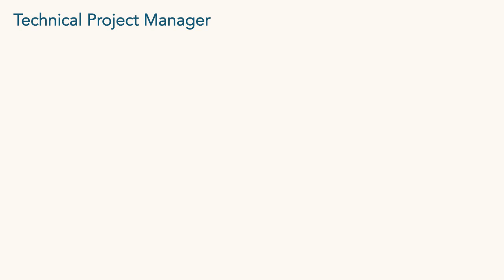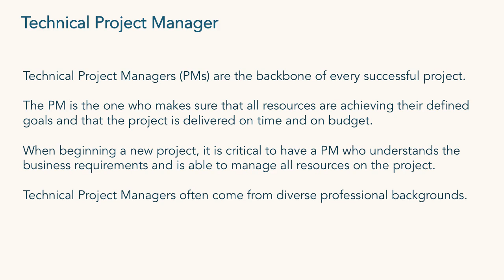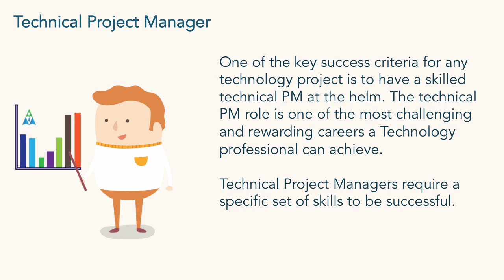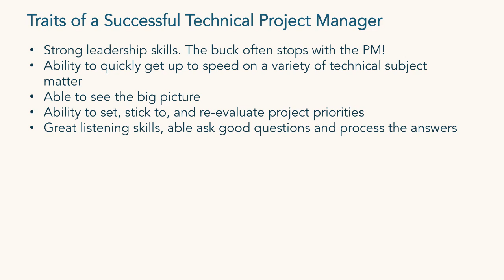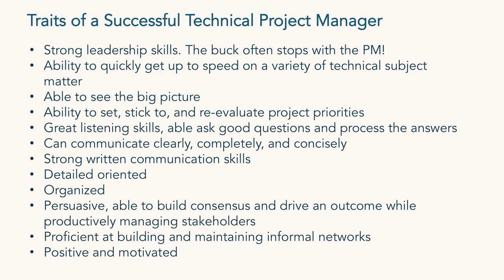Technical Project Manager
This video provides an overview of the Technical Project Manager role as well as the training and certifications required to become a Technical Project Manager.